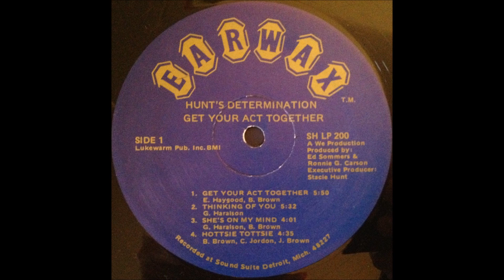Hunt's Determination Hottsie tottsie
Funk
Earwax rec.